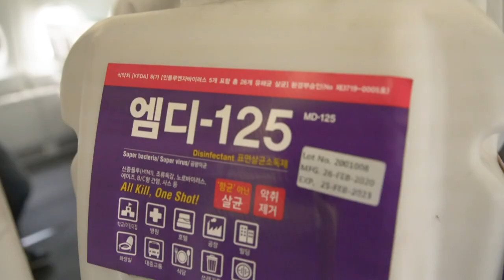Perdas bilionárias no setor aéreo | AFP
A Associação Internacional de Transporte Aéreo (IATA) divulgou nesta quinta-feira uma estimativa de prejuízos na aviação civil com a epidemia de Covid-19. O cenário mais crítico envolve uma redução de 19% e 113 bilhões de dólares em prejuízo.